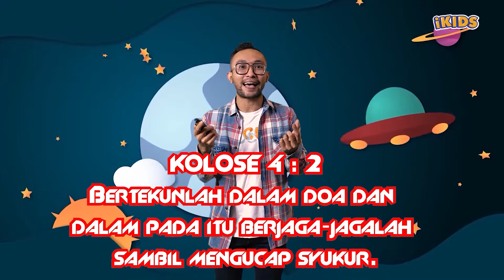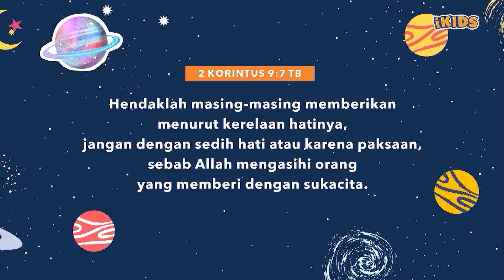ICC iKids Sunday School 1 Agustus 2021 - PRAY WILLINGLY